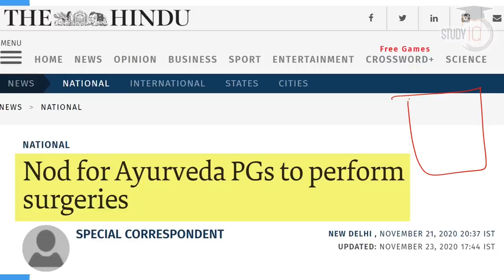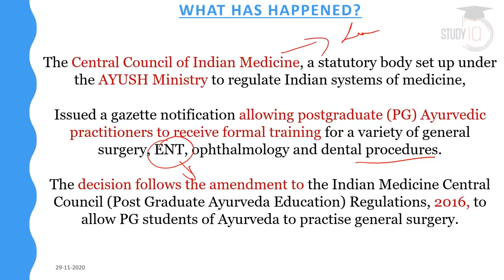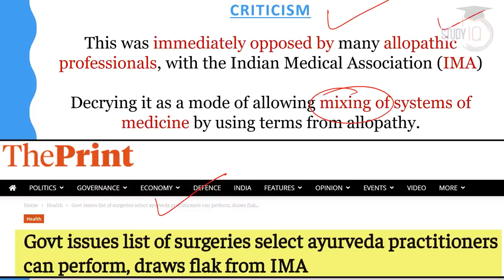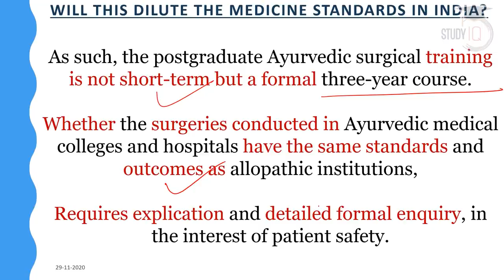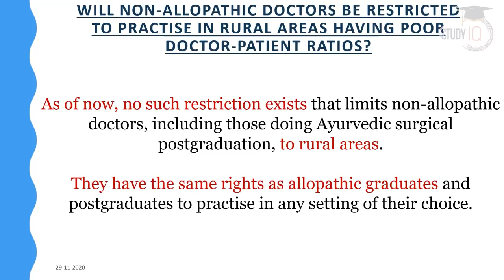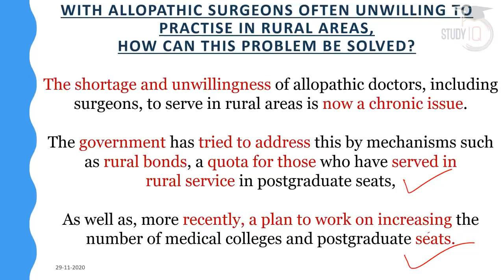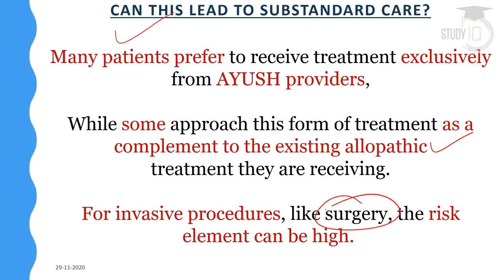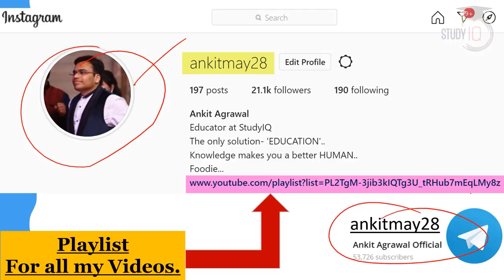Centre amends Indian Medicine Central Council Regulations 2016 - Ayurveda PGs to perform surgeries